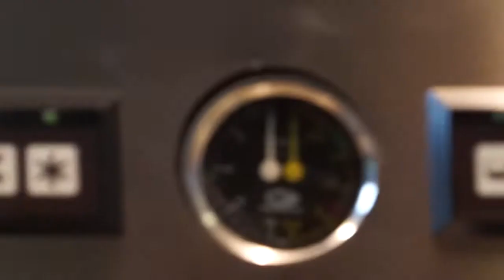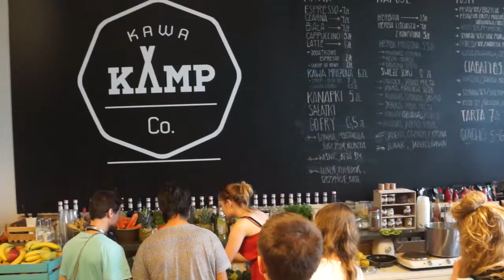MAKANAN ADALAH BAHASA PERSATUAN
Food is the language of unity. Cooking Indonesian food with the students in School of form, Poznan.

"Focus+Indonesia" -- art project made by the Upside Art Foundation in partnership with the National Museum in Szczecin and Jatiwangi Art Factory in Indonesia, won the competition of the third edition of „Creative Encounters: Cultural Partnerships between Asia and Europe" formed at the initiative of Singapore's Asia-Europe Foundation (ASEF) in partnership with the Arts Network Asia (ANA) and the European Trans Europe Halles (TEH).

The Indonesian Team on this project is:
Arie Syarifuddin
Frigidanto Agung
Lelyana Kurniawati
Lenny Ratnasari Weichert
MG Pringgotono
Nissak Latifah